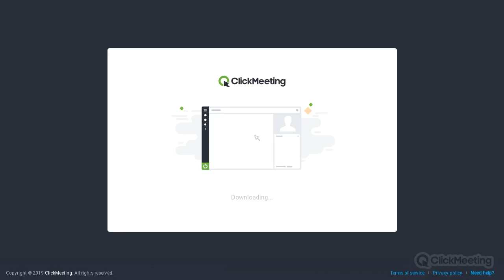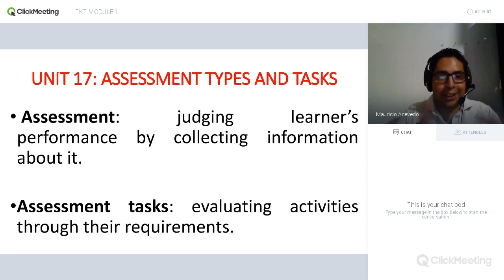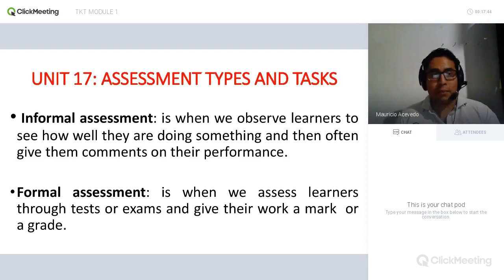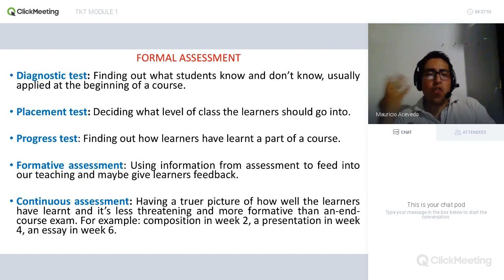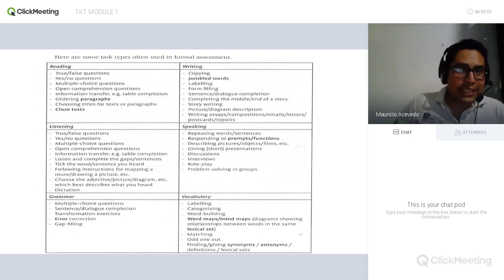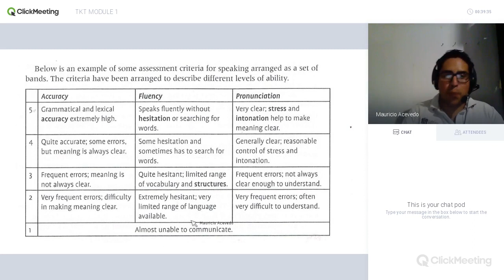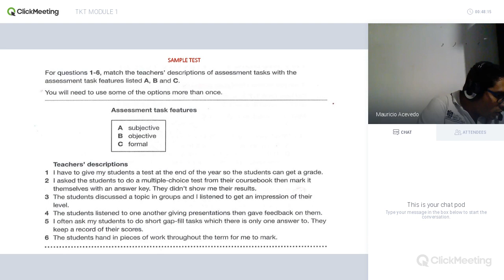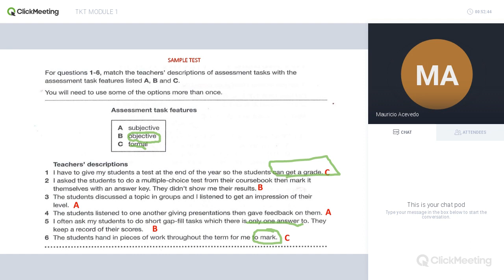CLASS 15 ASSESSMENT TYPES AND TASKS